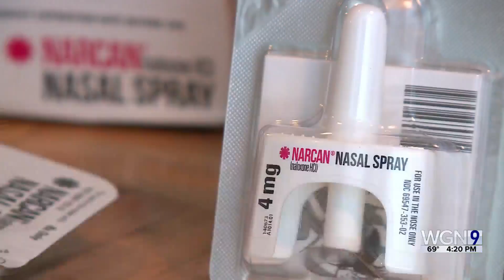Opioid overdose antidote Narcan will be available over the counter in days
The opioid overdose antidote Narcan will be available to purchase over the counter in a few days, making it the first treatment of its kind accessible to the public without a prescription.